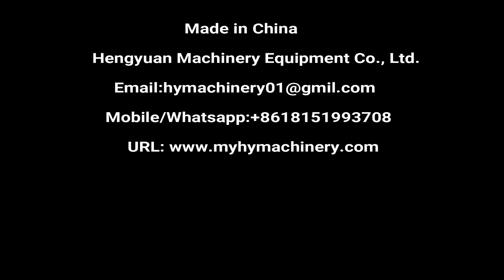Automatic Tin Can Sealing Machine for lubricant, motor oil, grease,etc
▶Automatic Star Wheel Positioning Tin Can Sealer Multilingual Name:

自动星盘定位锡罐封口机  يمكن القصدير  ختم الآلة  التلقائي   tina, kas masin automaatselt.  автоматична машина за консерви.  maszyna do automatycznego puszki.  automatiske tin pot forsegling maskine  Automatische dose Capper  закаточная машина  автоматически  олово  Machine de fermeture automatique de boîtes de conserve  laite suljetaan automaattisesti tin  자동 주석 캔 밀봉 기계  Automatische blikjes en afsluiten.  automatické plechovky cappere   automatické plechovky cappere  Máquina seladora automática de lata  自動錫口止め口止め機  automatisk burk capper  lovec je avtomatsko lonce.  เครื่องผนึกกระป๋องอัตโนมัติ  Máquina automática de lata  αυτόματο τιν βάζο τη μηχανή.  automatikus konzervdoboz lezárása  - barattolo di latta chiudere La macchina.  Máy hàn tự động lon thiếc  自動錫罐封口機

▶I.Structures:
1.The design of operation panel is reasonable and simple, which faciliates adjustment and maintenance.
2.It has high production capacity and degree of automation which may save labor cost. It is applicable as equipment of sealing and filling production line.
3.Sealed reel adopts two reel sealing. The sealed reel is perpetually rust-proofing. It has extremely good sealing performance.
4.The can is designed as not rotating during the sealing process. It requires high processing precision. Its sealing quality is superior to that of similar products in China.
5.Applicable for sealing of various tin cans, aluminum cans, paper cans and all kinds of round cans, simple in operation, and it is an ideal equipment of food, beverage, pharmaceutical and other industries.

▶II.Technical parameter
1.Sealing speed: 30~25pcs/min
2.Sealing Height: 50-200mm (adjustable)
3.Bottle Diameter: 35-100mm by changing star wheel
4.Voltage: 220V/ 380V 50/60Hz
5.Weight: 500KG
6.Size: 3000* 900* 1800mm (with 2m conveyor)

▶III. Cooperation